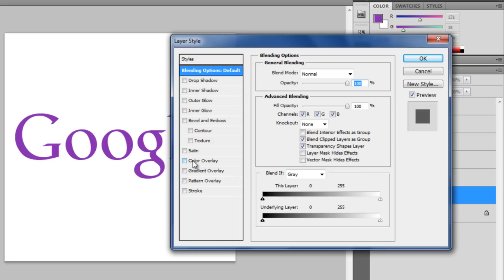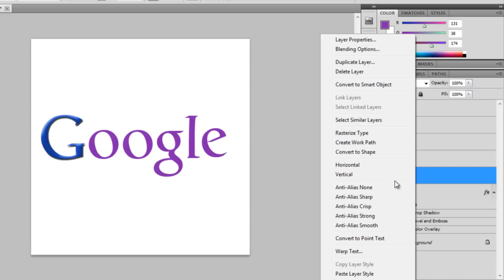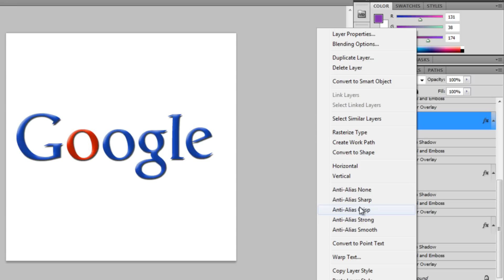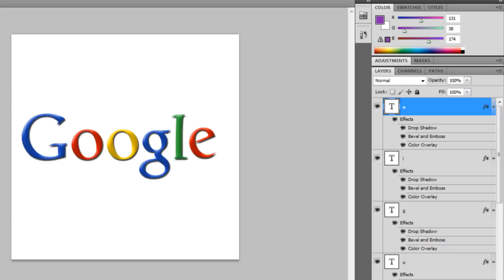Photoshop CS5 tutorial - How to make the google logo (HD)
Photoshop CS5 tutorial showing how to make the google logo (HD)